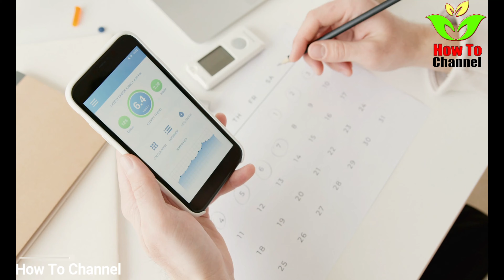Top 10 Foods to REVERSE Insulin Resistance FAST! Reverse Insulin Resistance FAST!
Insulin resistance is when cells of your body lose their sensitivity to insulin. This can raise the levels of blood sugar and increases the chances of developing prediabetes or type 2 diabetes. Implementing an insulin resistance diet strategy can reduce insulin resistance and improve your insulin sensitivity.

Insulin , a hormone which helps regulate blood sugar levels by regulating the amount of glucose the cells absorb.

If your cells aren't responding to insulin in the manner they ought to -- an issue called insulin resistancethis can increase your risk of developing diabetes.

If you think the diagnosis of insulin resistance or prediabetes guarantees that you'll be diagnosed with Type 2 diabetes, but it's not true. Prediabetes and insulin resistance are extremely responsive to changes in lifestyle and diet. Things such as weight loss, better nutrition, and consistent exercise can improve your blood glucose levels significantly.

IN THIS VIDEO:
What foods help reverse insulin resistance?
What is the fastest way to get rid of insulin resistance?
Can you permanently reverse insulin resistance?
Does apple cider vinegar reverse insulin resistance?

Timestamps
00:06 insulin
00:19 Reverse Insulin Resistance
00:26 fastest way to get rid of insulin resistance